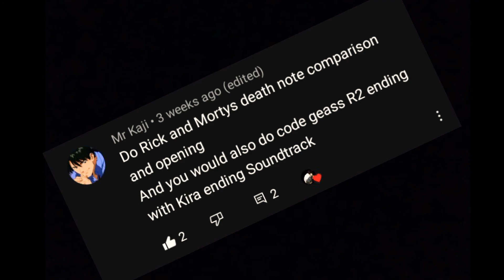Death Note intro vs Rick and Morty intro (Comparison)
Greetings to all of you at YOUTUBE I am L. this video was requested by Mr. Kaji, so I hope you like the video and please subscribe and comment down below what should I do next..